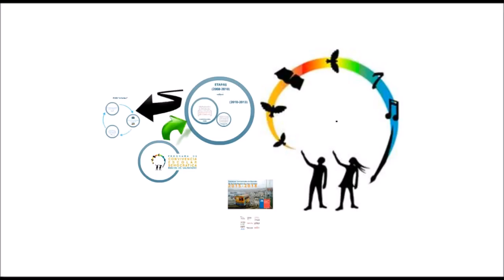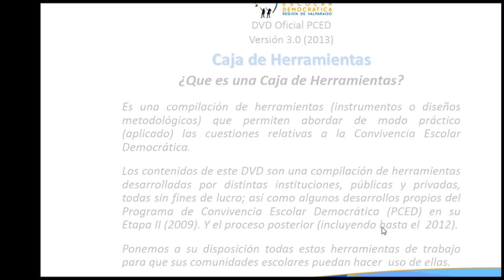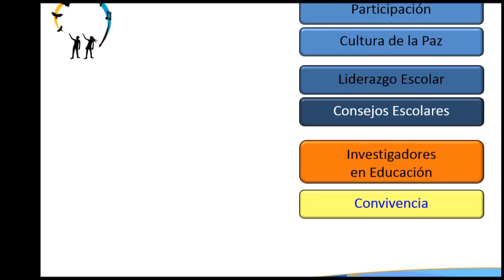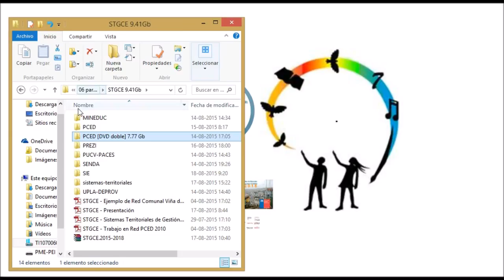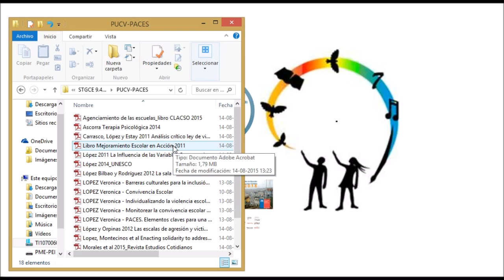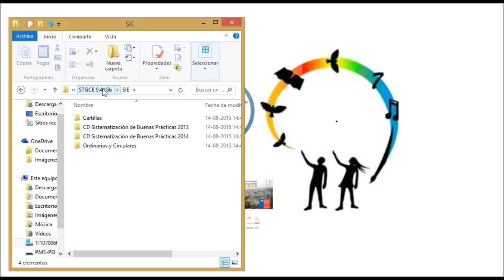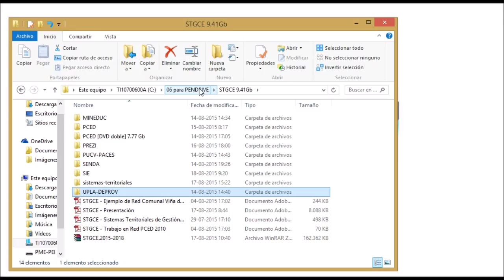Video Pendrive STGCE